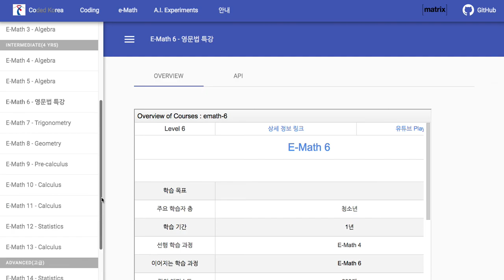TinyBank 010 대학 영수학 E Math